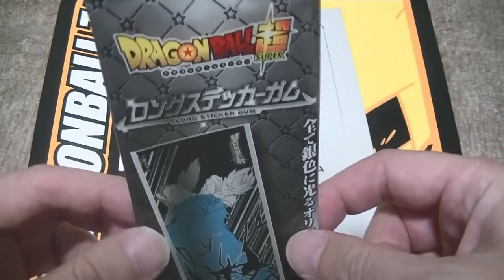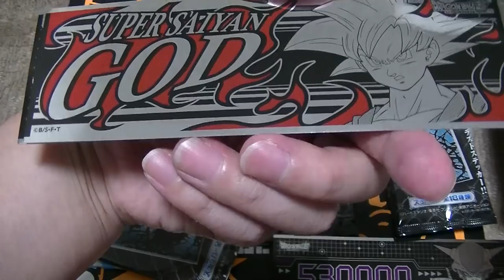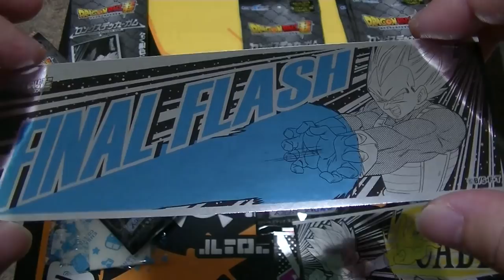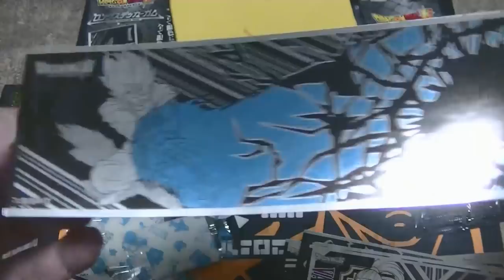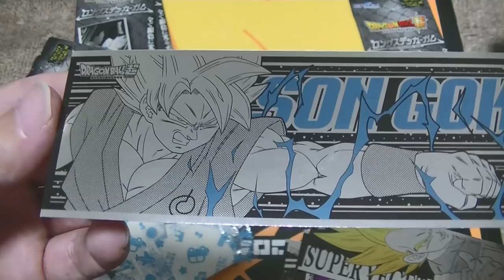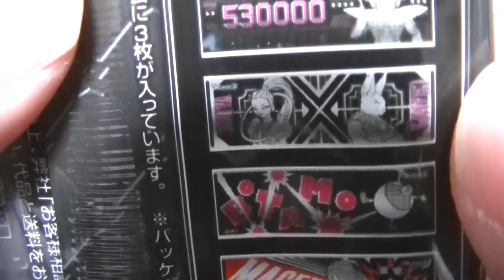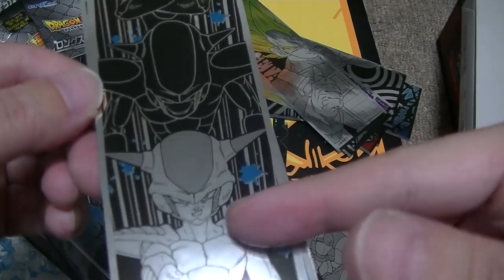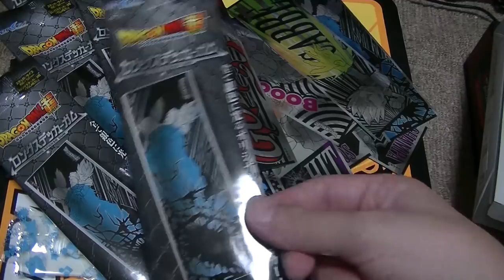おすすめのフィギュア 紹介＆開封動画 番外食玩編 ドラゴンボール 超絶カッコいいロングステッカーガムをコンプするまで開封してみた！ Dragonball ART